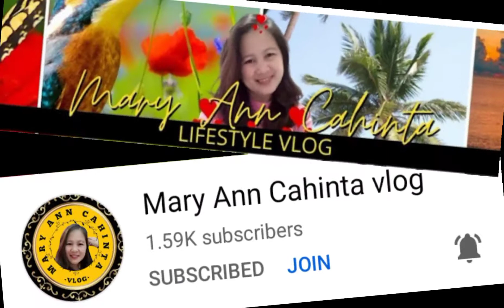Thank you to my Channel Members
Maraming maraming salamat po sa patuloy na pagsuporta sa aking Channel.